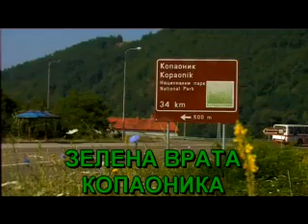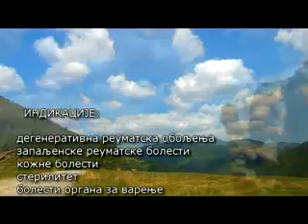jos.banja.MP4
Josanicka Banja